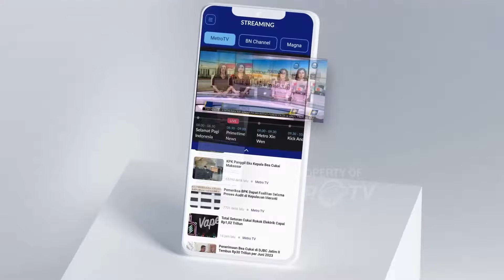Besok! 93 Pegawai KPK Bakal Jalani Sidang Etik Terkait Dugaan Pungli di Rutan KPK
MetroTV, Sebanyak 93 pegawai KPK menjalani sidang etik besok akibat terseret skandal pungutan liar.